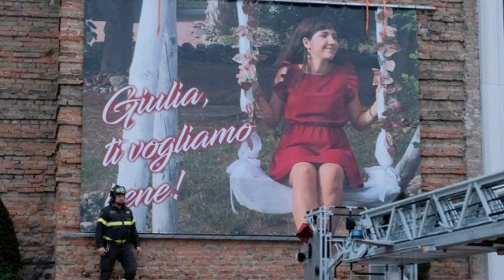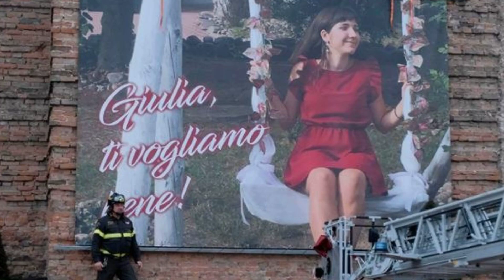GIULIA CECCHETTIN, IL MIRACOLO: LA NOTIZIA SHOCK DI POCHI MINUTI FA...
Giulia Cecchettin, il miracolo al funerale: la notizia shock di pochi minuti fa...

Benvenuti nel mondo delle notizie, gossip e attualità. Scopri i segreti delle celebrità, gli scoop più esplosivi e le notizie più calde del momento. Unisciti alla nostra community, lascia commenti e resta aggiornato su tutto ciò che accade nel mondo del glamour e delle notizie di tendenza italiane e non solo.

Notizie, Gossip, Pettegolezzi, Notizie di Cronaca, Attualità, VIP, News, Scandali, Scoop, Star, Spettacolo, Celebrità, Attori, Intrighi,  Televisione